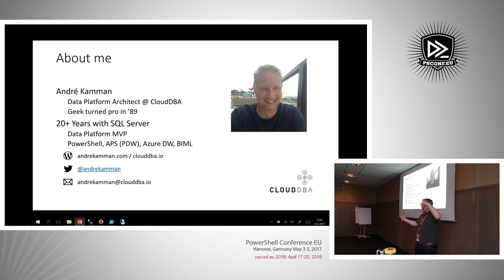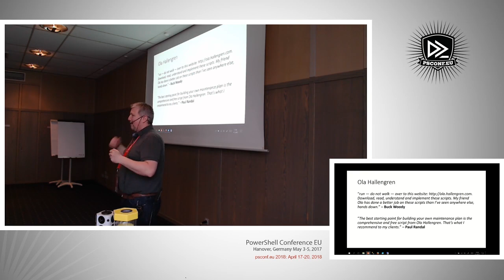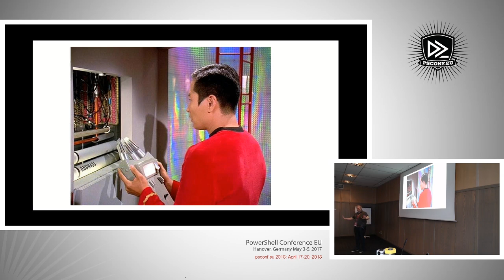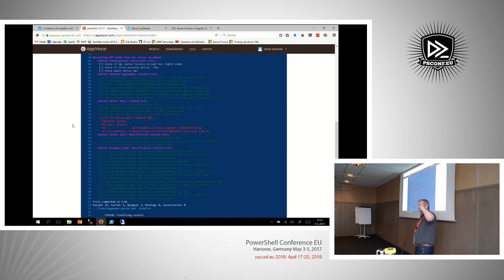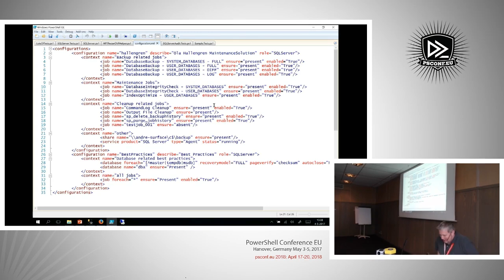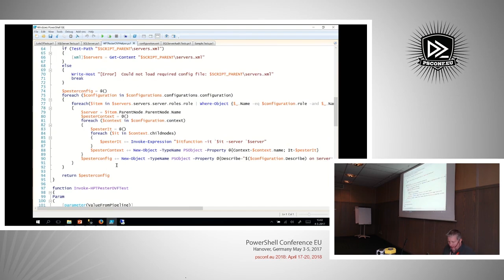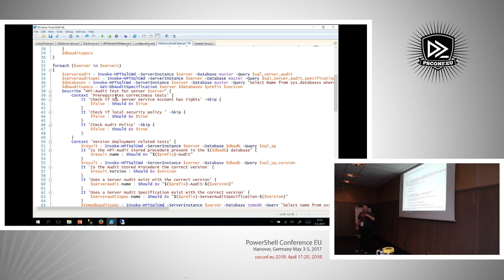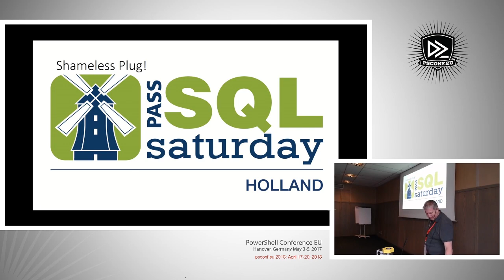Fighting Configuration Drift with Dynamic Pester Tests - André Kamman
I'm a DBA, and configuration drift is one of the most important battles I need to fight. Many, if not all, monitoring tools will warn you if something which has been configured has gone wrong. But not a lot of them will tell you if something was never configured in the first place. In my search for a solution I ran into Pester tests, and the Operations Validation Framework (OVF) in particular. The existing OVF framework itself was not 'dynamic' enough for my needs, so I decided to roll my own. Based on the Convention over Configuration paradigm my code tests the whole landscape and can quickly identify if some configuration does not adhere to (my own) best practices or even if exceptions that I've put in place are still configured as such. I will demo based on code that is actively used in production and my samples will use SQL Server because I'm a database guy. But this session is also useful if you're not a SQL admin.
Speaker: André Kamman